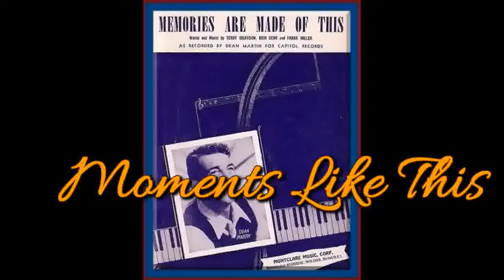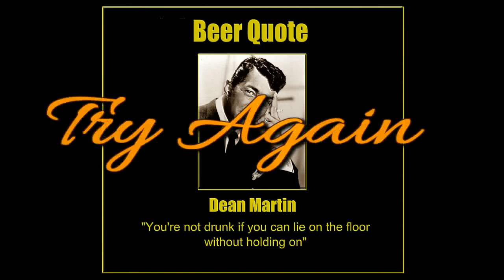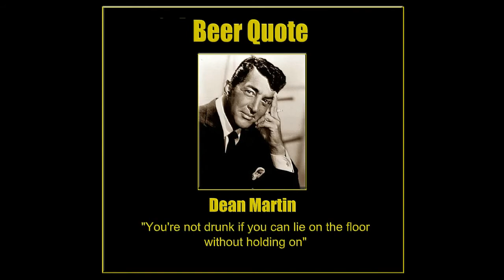Dean Martin - Memories Are Made of This Vol 5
This Video is the fifth of 8. I'm going to refer to them as Volumes rather than CD's for copyright  sake. There are 30 songs . I had a person, if I can call him that, use vulgarity toward me because I mentioned "So much for copyright, Ihave a commitment for three videos. it might take a week or two to get back to this. I hope that
you enjoy these postings.One is A Tribute To The Big Bands - Glenn Miller,One is Demis Rousso, and the last is for my Daughter-In-Laws Birthday. You are a great group of individuals with many different likes and I hope that you will continue to comment so I can create the videos that you want. Oh, by the way, did you hear the Frank Sinatra that I uploaded a couple of days ago?